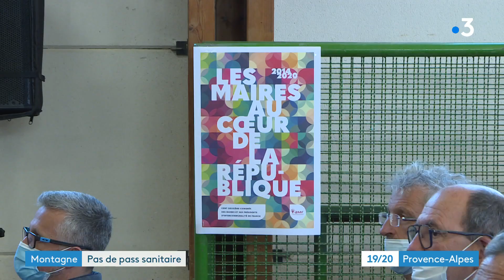Stations de ski : vers une ouverture sans pass sanitaire ?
Après une saison hivernale 2020 sans aucune remontée mécanique, les stations de ski s'apprêtent à rouvrir et espèrent pouvoir le faire sans contrainte. Bonne nouvelle, c'est ce que laisse entendre Jean-Baptiste Lemoyne, secrétaire d'État chargé du Tourisme en visite à Sisteron ce jeudi 14 octobre à l'occasion du congrès des maires des Alpes-de-Haute-Provence.